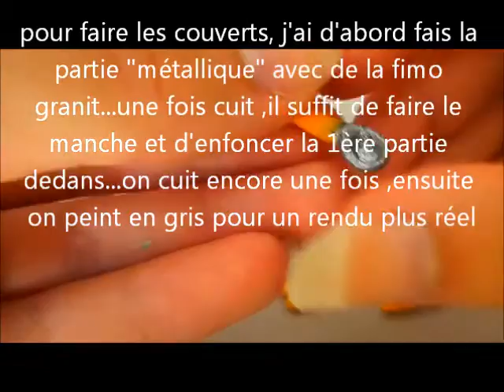some accessories /accesoires Etape 4 ~ dollhouse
- I will show you in this video accessories miniature for cooking and some toys in fimo
- Accessoires miniatures pour la cuisine & jouet en fimo
- Tout ce qui a été peint en gris métallisé est réalisé en fimo # granit